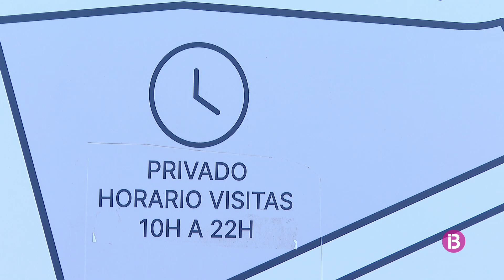Els propietaris de Binibèquer demanen que l'aparcament sigui de pagament